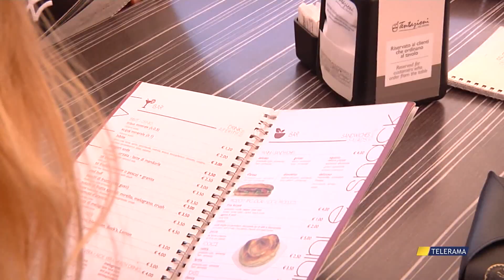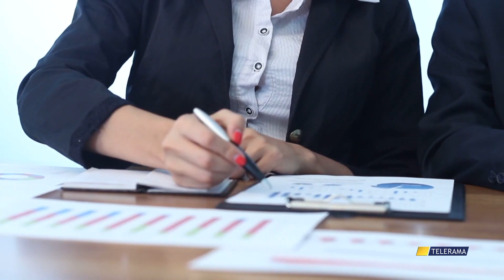FERRAGOSTO: NEL SETTORE TURISTICO MANCANO 255 LAVORATORI